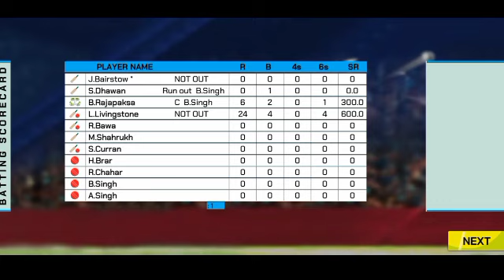Kolkata Nights Riders vs Rajasthan Royals || 72th match highlights || Ipl 2023 || KKR vs RR 🔥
Kolkata Nights Riders vs Rajasthan Royals || 72th match highlights || Ipl 2023 || KKR vs RR   🔥Kolkata Nights Riders vs Rajasthan Royals || 72th match highlights || Ipl 2023 || KKR vs RR   🔥dkkdkd

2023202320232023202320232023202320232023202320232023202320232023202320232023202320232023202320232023Kolkata Nights Riders vs Rajasthan Royals || 72th match highlights || Ipl 2023 || KKR vs RR   🔥Kolkata Nights Riders vs Rajasthan Royals || 72th match highlights || Ipl 2023 || KKR vs RR   🔥dkkdkd